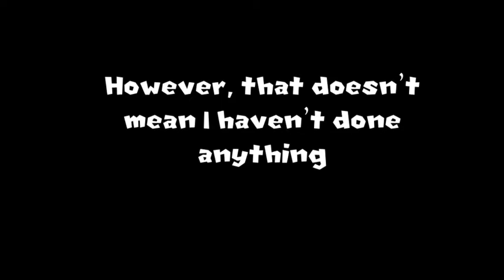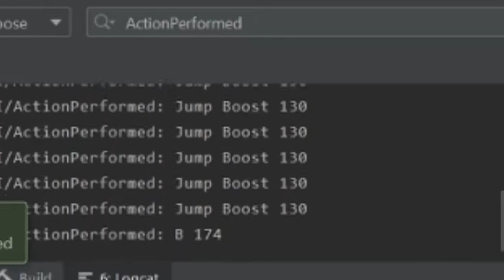An Ongoing New Project...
This video mainly act as an update video on what I have been to.

ABOUT THE PROJECT:
I planned to make an app which can analyze the user's action performed and compare then with the previous run. It currently lacks a user-friendly UI, and it can only do simple OCR stuff. As such, I will not release the app yet.

Name for this project: Combo Tracker (Subject to change)
Planned release date: within this year
System Requirement: Android 7.0(Nougat) or above